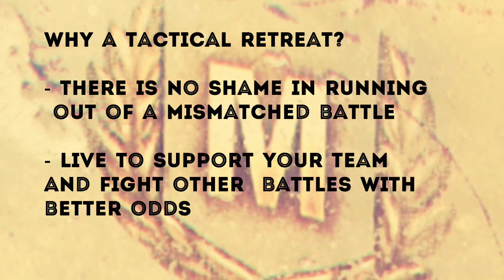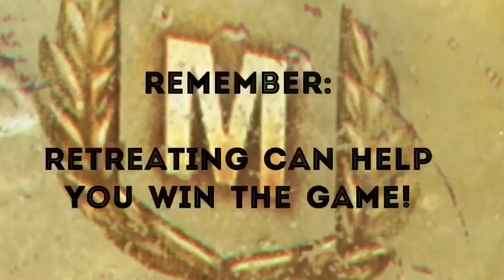WoT Blitz | Retreat Can Be Smart - Episode 1 of The Essential Skills Series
Another Baaadmutha888 Super Unicum Masterclass to help you win more games.

“Retreat” is not always a dirty word.